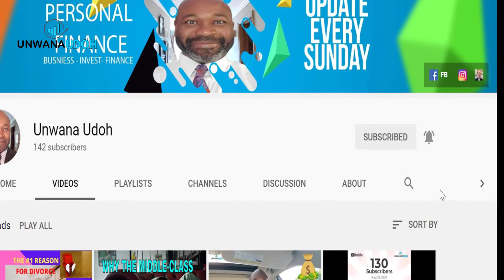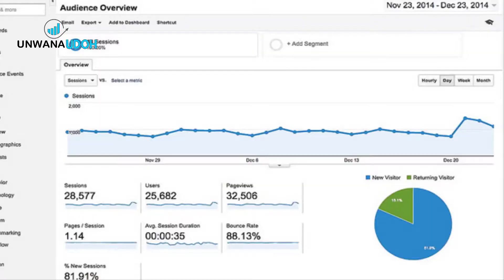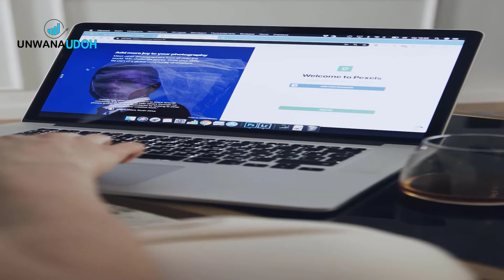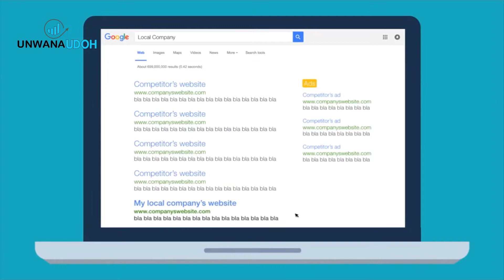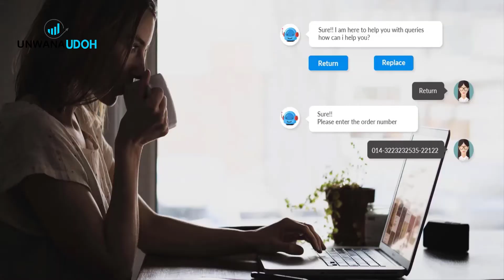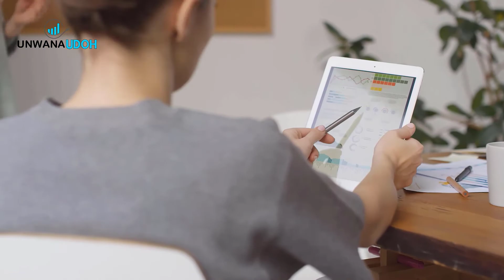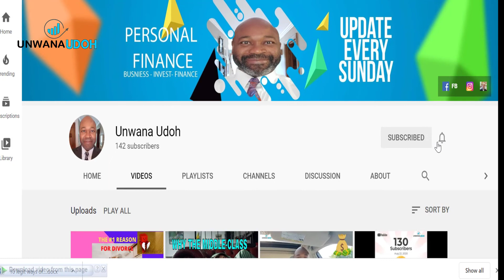8 Business Ideas That Can Make You Rich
Looking to earn income online? Here are 8 business ideas that can make you rich.

There are no get rich quick business models out there, you have to put in the time and effort if you ever want to achieve any level of success.

These 8 business ideas are just a small sample of what is possible today online.

Hope you find value in this.

eBooks:
1. Wealth Creation Blueprint
2. The Credit Booklet
3. 10 Key Principles to Achieving Success